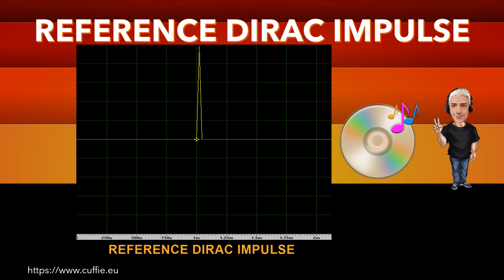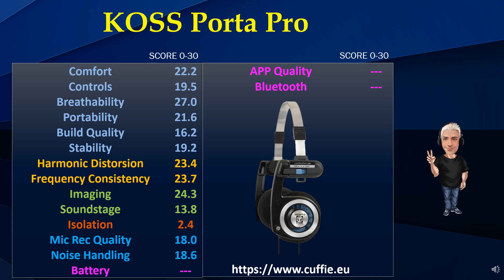KOSS PORTA PRO - Recensione, Review, Sound Test, Sound Demo, Test, Measurements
KOSS PORTA PRO - Recensione, Review, Sound Test, Test, Sound Demo, Measurements.

00:00 INTRO
01:12 TEST FREQUENCY RESPONSE WITH PINK NOISE
03:11 TEST FREQUENCY RESPONSE WITH MUSIC
05:53 INTRO DIRAC IMPULSE
06:41 TEST DIRAC IMPULSE
07:53 TEST NUMERICAL EVALUATIONS